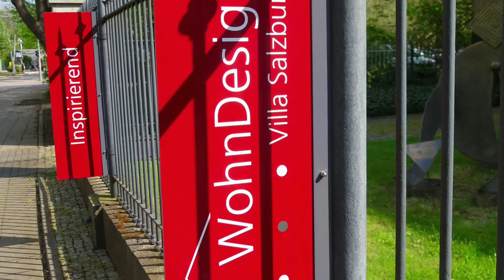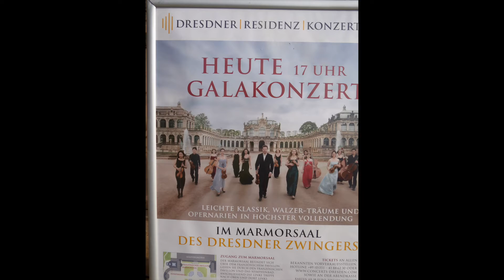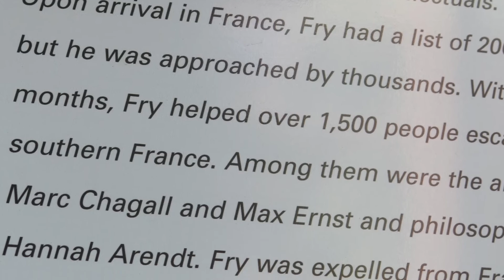Dresden and Berlin